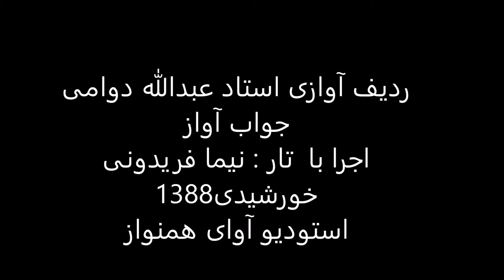ردیف آوازی استاد عبدالله دوامی اجرا با تار نیما فریدونی سال1388 شور کرشمه